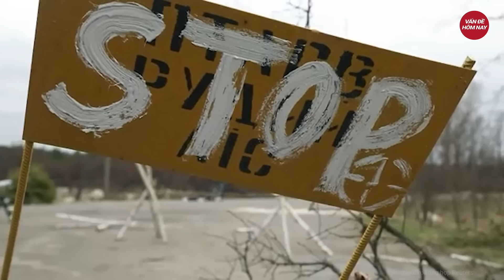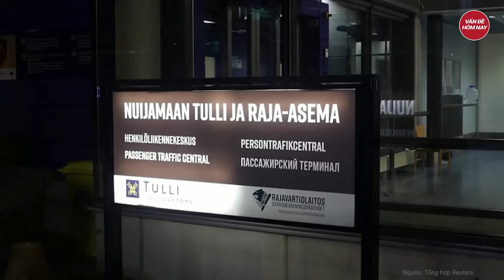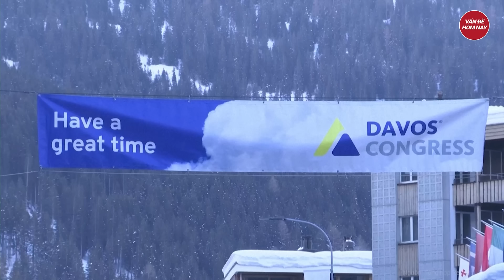Thời sự quốc tế: Rộ tin Nga ồ ạt nhận tên lửa của Triều Tiên; Kiev tuyên bố ớn lạnh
Nga Ukraine mới nhất | Thời sự quốc tế: Rộ tin Nga ồ ạt nhận tên lửa của Triều Tiên; Kiev tuyên bố ớn lạnh
- Ukraine cáo buộc Nga dùng siêu tên lửa của Triều Tiên tấn công Kiev
- Nga thiết lập vòng vây quy mô lớn, Tổng tư lệnh Ukraine trực tiếp ra trận chỉ đạo khẩn
- Nga bí mật di dời tàu chiến từ hạm đội Biển Đen sang biển Caspian tránh Ukraine tấn công
- Báo chí Ba Lan liệt kê hàng loạt rủi ro về khả năng triển khai vũ khí hạt nhân của Mỹ
- Hamas tuyên bố phá hủy xe tăng chủ lực và giao chiến với lực lượng Israel ở Rafah
Tham gia làm hội viên của kênh để được hưởng đặc quyền: